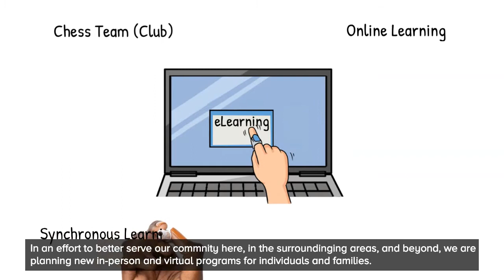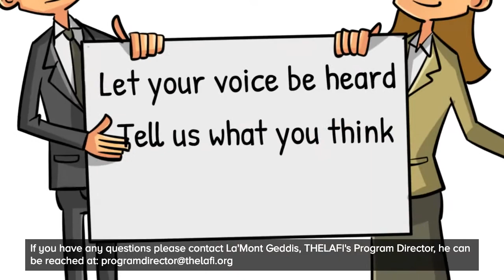The LAFI's New Virtual Programming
We want to hear from you!  PGCPS!